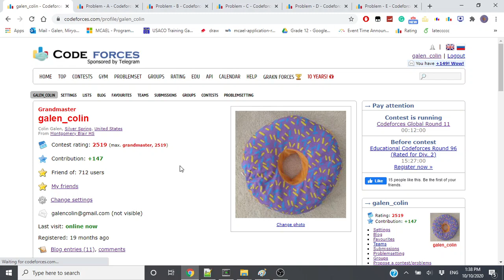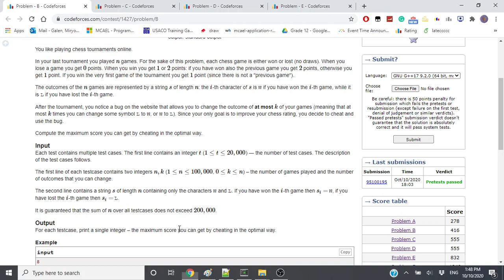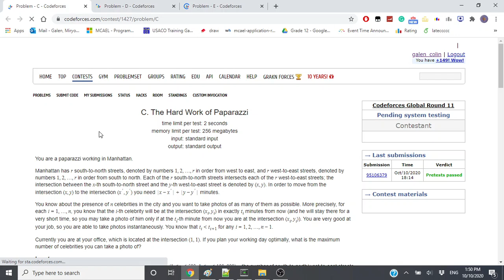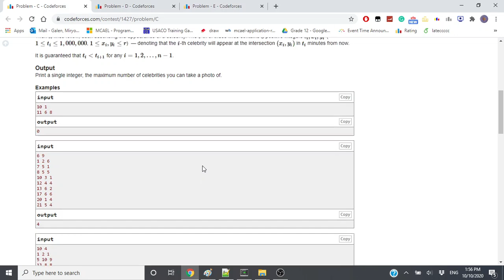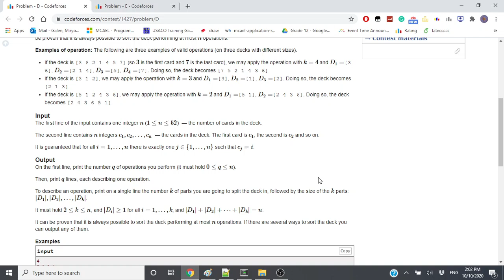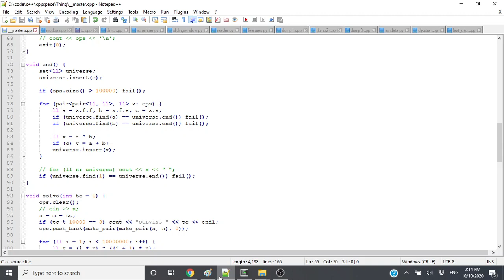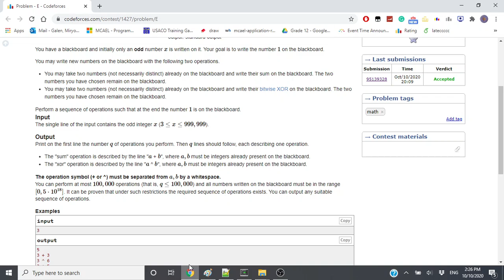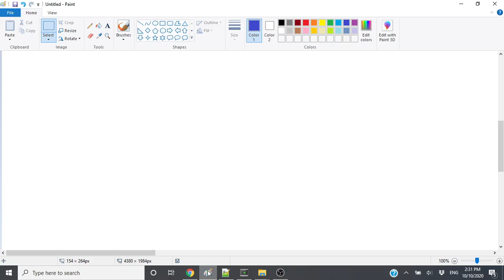Codeforces Global Round 11 Solutions (A-E)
Wow. Crazy close to IGM. Very unexpected. But the grind isn't over yet, we'll see how it goes...

Timestamps:
Intro 00:00
A 00:55
B 04:38
C 11:22
D 23:47
E 37:03